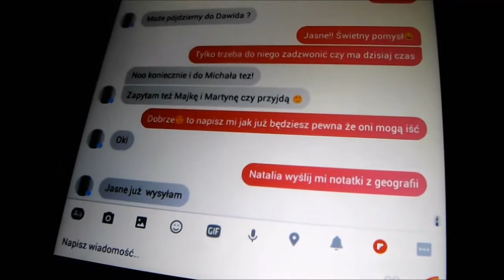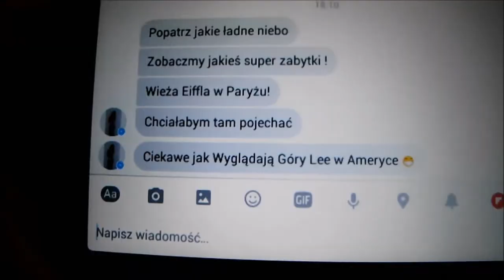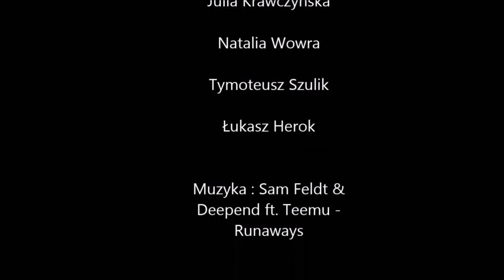JESTEM SMART 2016 – Zespół Szkół w Gogołowej